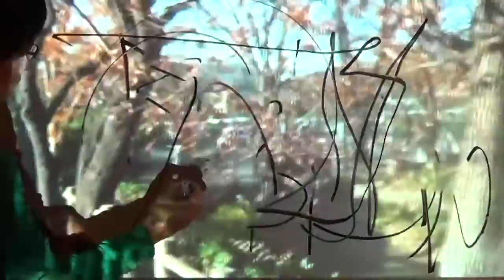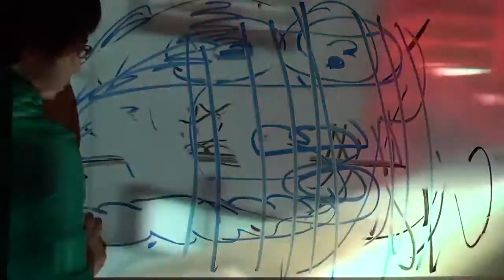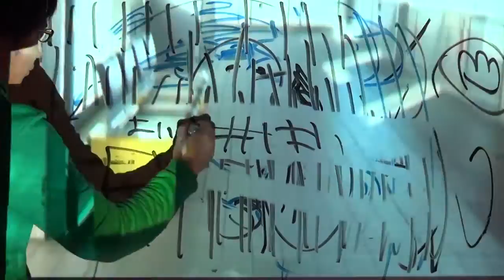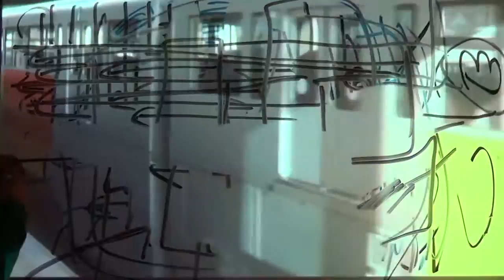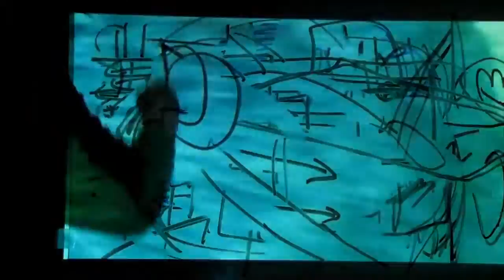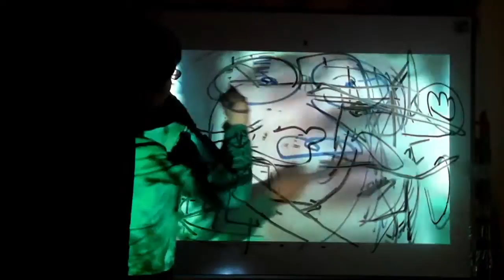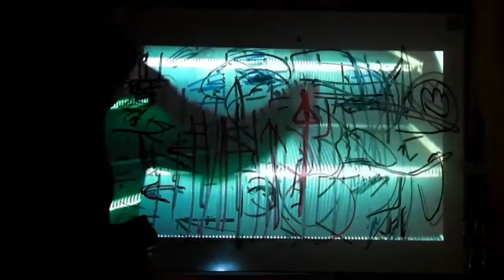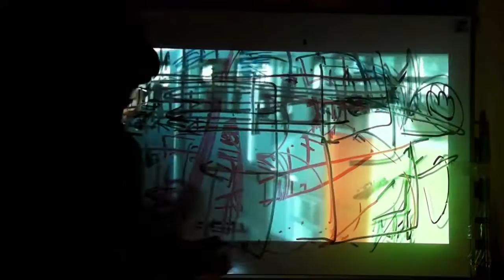東京は郊外に内臓がある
泉太郎（美術家）

家から出る時、今日は左足から出てきましたか？右足から出てきましたか？その判断が巡り巡って地殻やら何やらに影響を及ぼして何かが噴火したら責任は取れないでしょう。 そのような行動を細かく見直す作業は少し狂気じみて見えるかもしれないけれど、今はとにかく自分なりに分析することです。

そして、12月13日。僕は寝坊しました。AITの人達の表情が曇っている。。。。。。。
これは予測です。なぜならば今日はまだ12月8日だから。
僕が当日寝坊しないで遅刻しなければこのような事態にはならないでしょう。寝坊しないためには前日は早めに寝ないといけない。早めに寝るには昼間に全ての仕事を終えねばならない。前日の昼間に仕事を終えるには前々日は徹夜になるかもしれない。前々日徹夜するには前々々日はむしろゆっくり休むのがいいかもしれない。前々々々日ゆっくり休むには前々々々日に部屋を片付けながら本を読みながら映像を編集しないといけないので、この日は徹夜になるでしょう。この日の徹夜を成し遂げるためにその前の日はフルーツでもかじって鋭気を養う必要があるだろう。その日をフルーツの日と決めたからにはその前の日には八百屋に目星を付けておかないと間に合わない。駅前の八百屋はしおれた雰囲気は好きだが、元気のないフルーツを食べたら気分が萎えそうなので、山梨あたりまで足を伸ばす必要があるかもしれない。前日から山梨行きの行程を考えておかないと電車の乗り換えを間違えて右往左往しかねない。
心配になって調べたら、僕の住む立川から山梨までは乗り換え無し、電車一本で行けるみたいで安心しました。
明日は山梨に行ってきます。